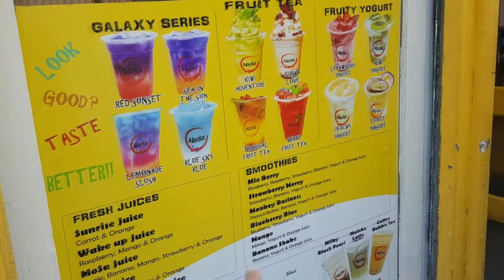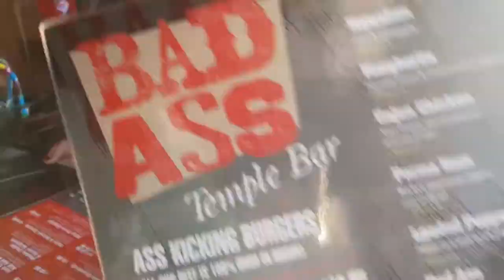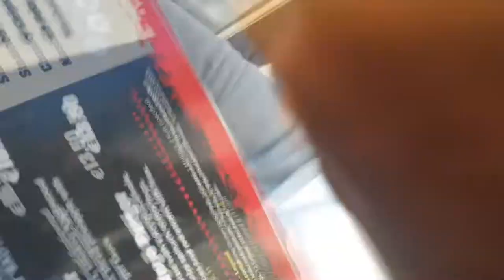She always gets me the best gifts!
I'm Hans, short for Han Xian
My vlogs are very personal and usually revolve around my family, friends and fiance.

Shot with
- Sony A6300
- Samsung S8
- Joby gorillapod
- Rode VideoMic Go
- GoPro Hero3++